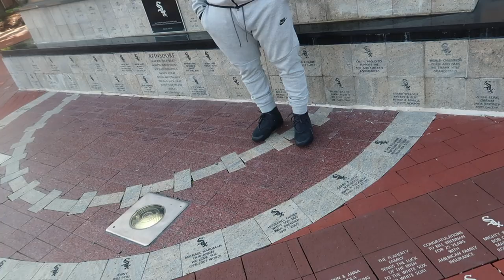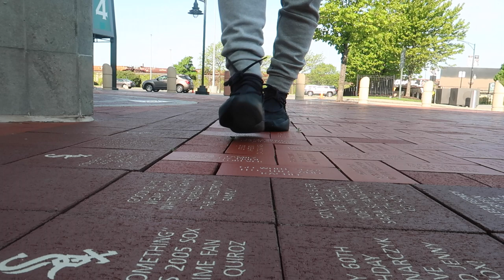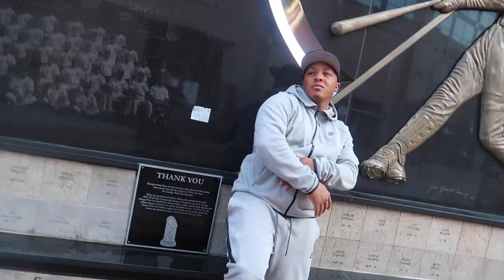Get Cha Fit Off!!!! Fear Of God Triple Black / Nike Tech Fleece /Supreme Nike Duffle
So it’s time to get a fit off i made this video 2 weeks before the riots in chicago and i was not going to put it out because i thought it would be dis tasteful but the message that Diddy is giving off in the background that I blended in is just to powerful for me not to share😪 please stay safe don’t risk ya life for the items. I’ve had things and lost things and got them back again. but your life can not and should not be played with! I pray for my subscribers and I hope you pray for me. I can’t do a face to camera 🎥 right now. Catch you guys next time